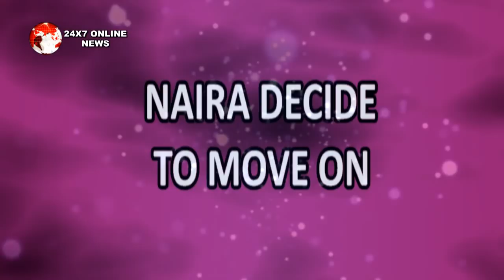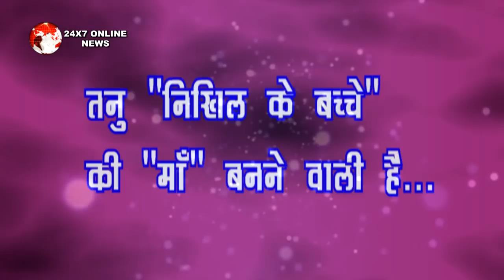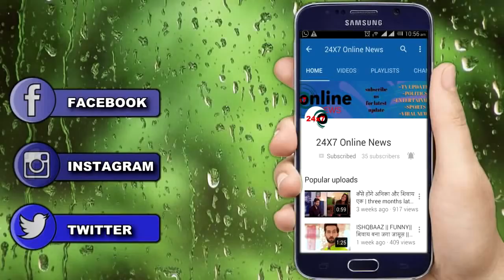KUNDALI BHAGYA || MONISHA खुद KARAN को लाएंगी जेल से बहर ,PRITHVI के उड़ेगे होश